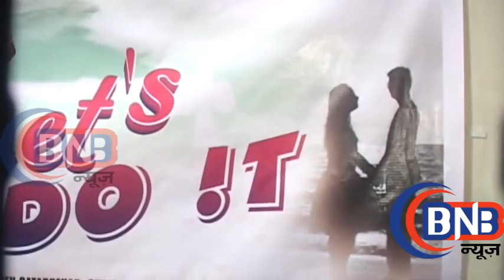Rajeev Kaul Writer Film Beta Welcome|Movie Let's do It Star Cast Interview